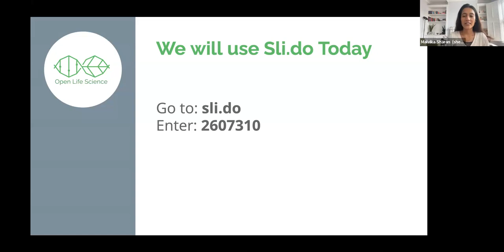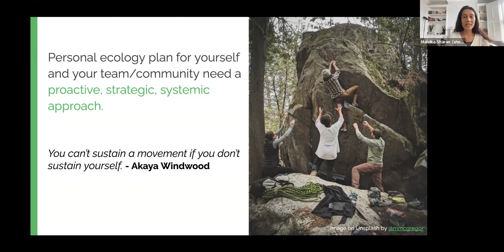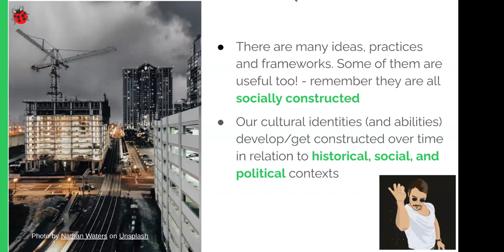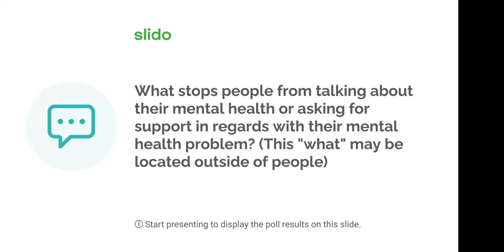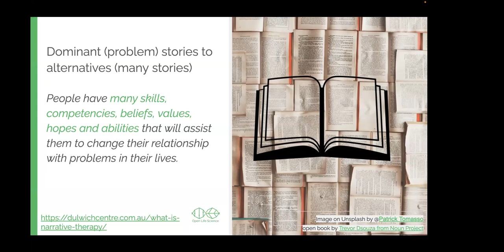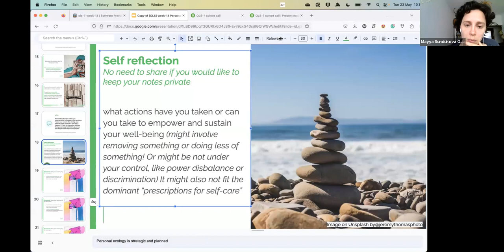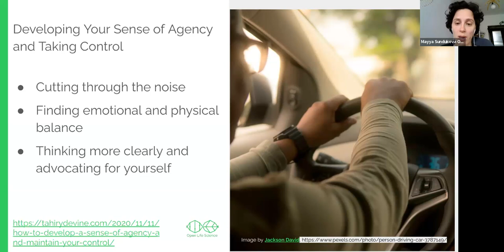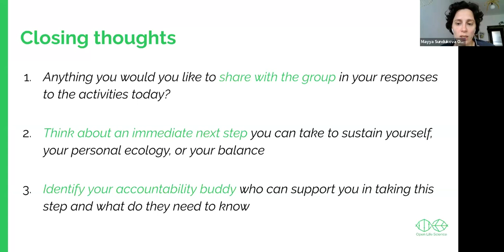OLS-7 Self-care & Social call Week 13: Personal Ecology, Self Care, Mental Health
This is the “Personal Ecology, Self Care and Mental Health" social call of the OLS-7 cohort of Open Life Science training.

Timestamps
0:00: Malvika Sharan - Personal Ecology, Self Care, Mental Health
6:27: Mayya Sundukova - Personal Ecology, Self Care, Mental Health
9:14: What is mental health
13:38: What stops people from thinking about their mental health
20:17: Overcoming the influence of problems in our lives